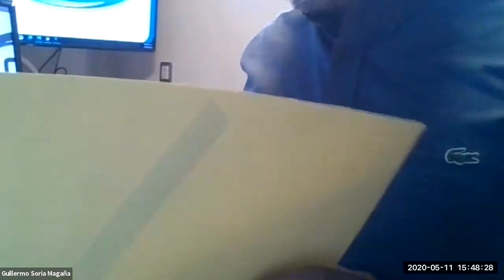[SNR] Solo Negocios Radio del 11 de mayo de 2020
Ver video en este enlace (dura 1 hora)

Tema: Recomendaciones para Sobrevivencia de Negocio después de Cuarentena.